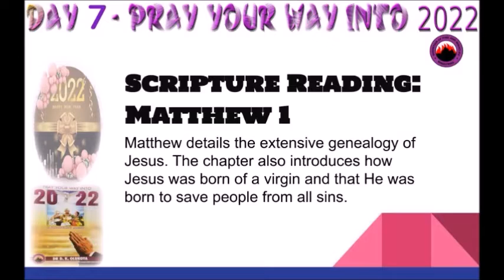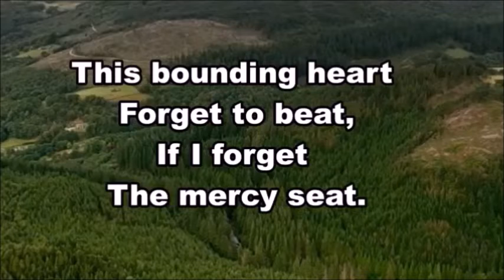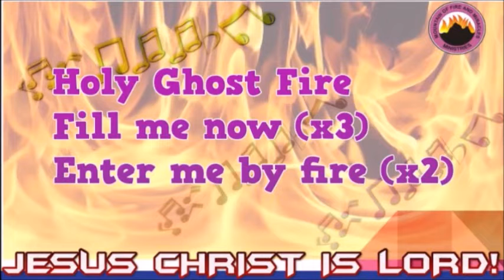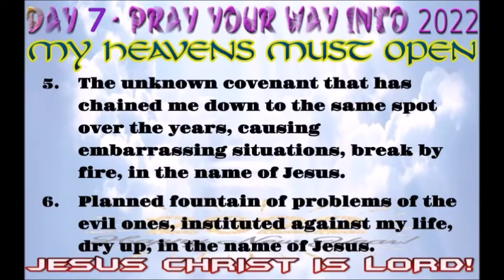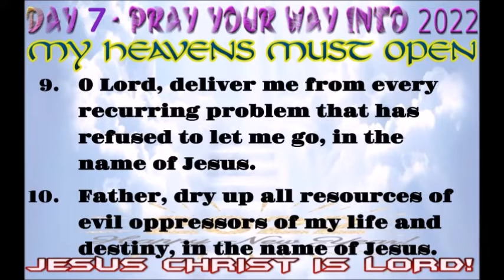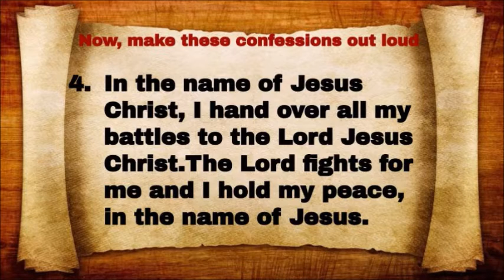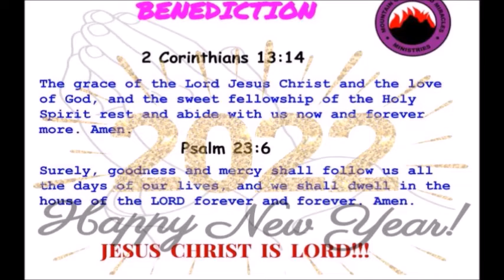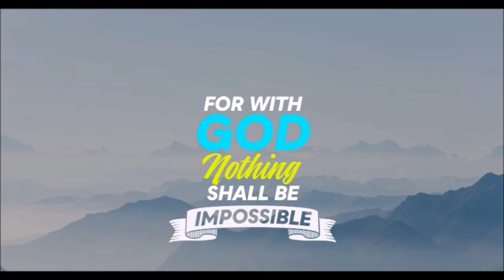Day 7 Pray Your Way Into 2022 Crossover & Prosperity Prayers. December 30th, 2021.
Day 7 Pray Your Way Into 2022 Crossover & Prosperity Prayers. December 30th, 2021. Prayers from Dr. D.K. Olukoya, General Overseer of Mountain of Fire & Miracles Ministries.
Dr. Dk Olukoya Sermon & Prayers. These Crossover & Prosperity prayers are deliverance prayers you pray at midnight, at noon or any other time and your life will never remain the same again. These powerful midnight prayers have brought Dumbfounding, Accelerated Testimonies from breakthroughs, prosperity, healing, divine favour, deliverance from the strongman, and spiritual growth.